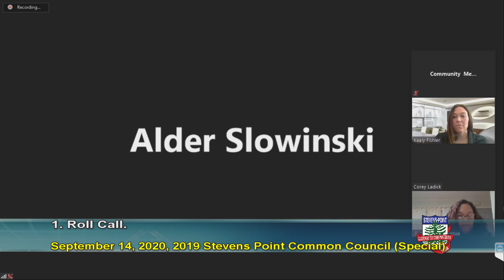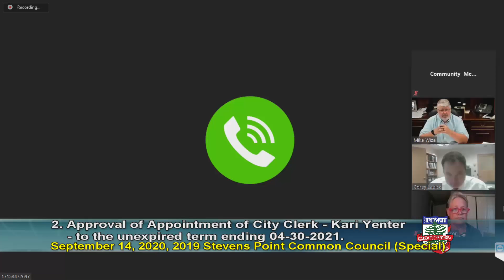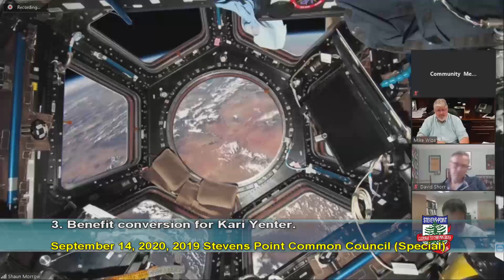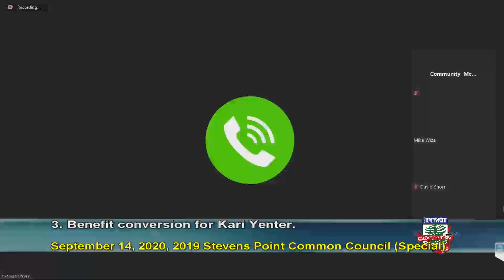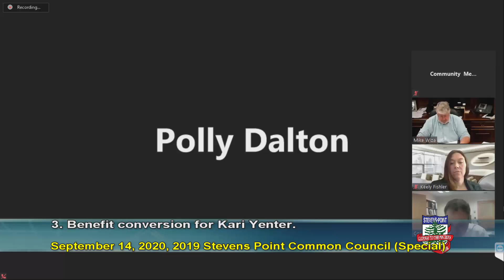Common Council (Special) - September 14, 2020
City of Stevens Point Common Council meeting recorded September 14, 2020